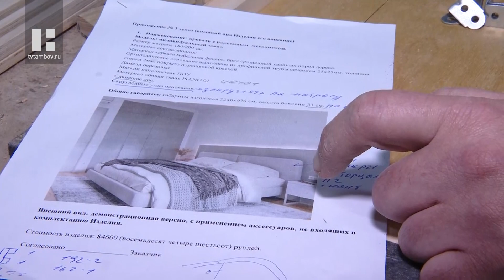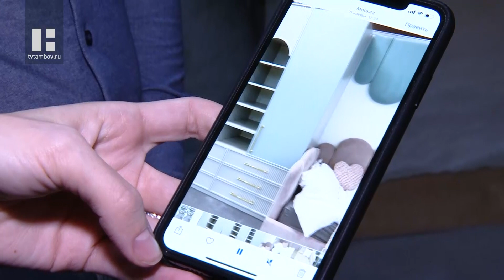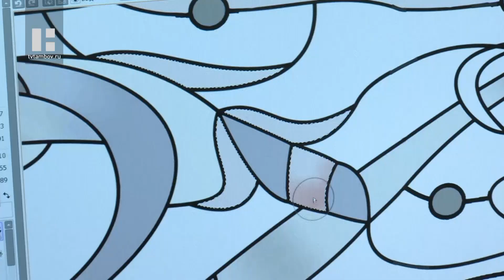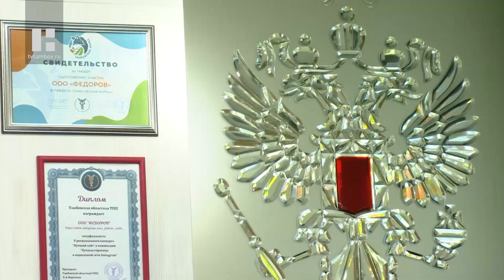Специальный репортаж (24.03.22)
«Произведено на Тамбовщине» - такой маркер на продукции должен вселять абсолютную уверенность в качестве у любого клиента. Именно за этим Торгово-промышленная палата области объединяет товаропроизводителей нашего региона в одном проекте под названием «Тамбовская марка». В новом выпуске программы расскажем о представителях этого сообщества, а также, как высоко поднимает планку качества тамбовский бизнес.